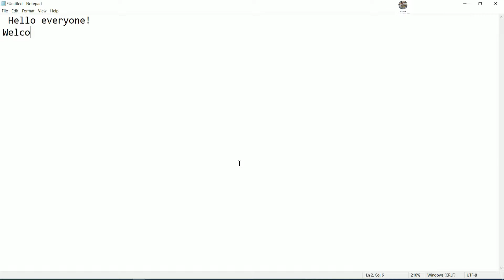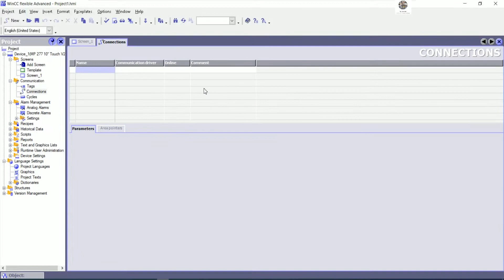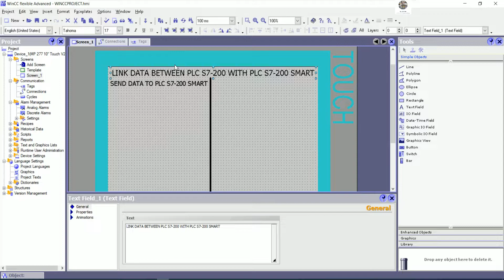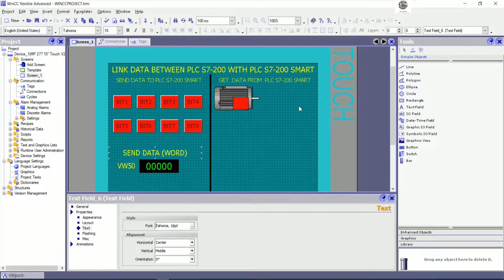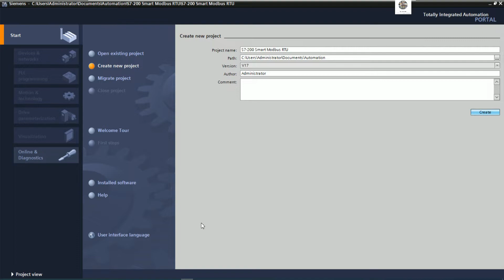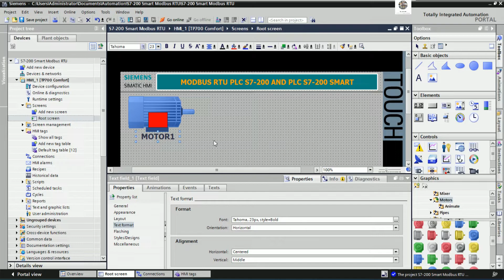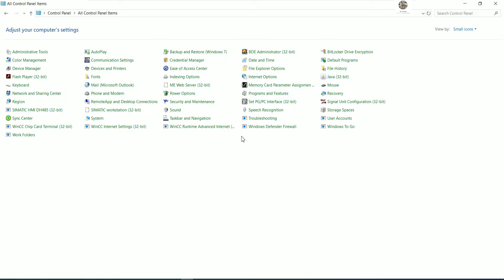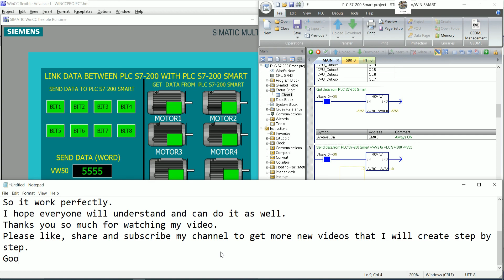Modbus RTU of PLC S7-200 Smart with PLC S7-200 full tutorial Part2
I would like to show and share about Modbus RTU of PLC S7-200 Smart with PLC S7-200 full tutorial Part2.
In this video everyone will learn about how to implementation Modbus RTU of PLC S7-200 Smart with WinCC flexible 2008 SP5.
Link below is related to PLC programming:
How to transfer HMI MP 277 connect with PLC S7-300 by using MPI USB cable and WinCC Flexible 2008
PLC S7-200 Shift Left word full tutorial using Simatic Step7 MicroWin V4.0 SP9 with WinCC Flexible
Thanks!